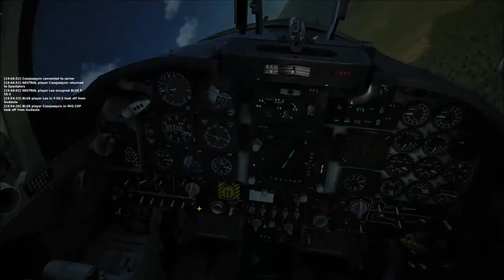Guns! Guns! Guns!